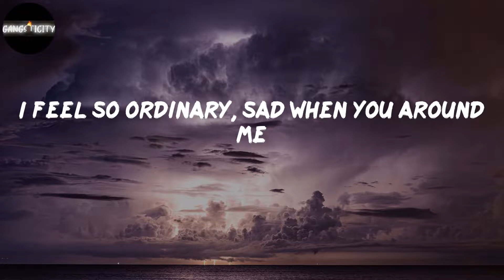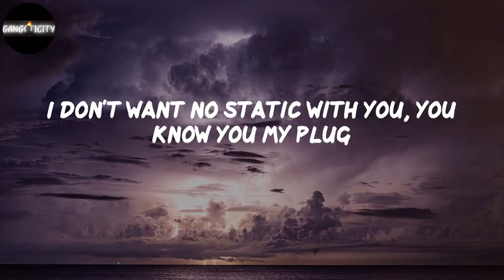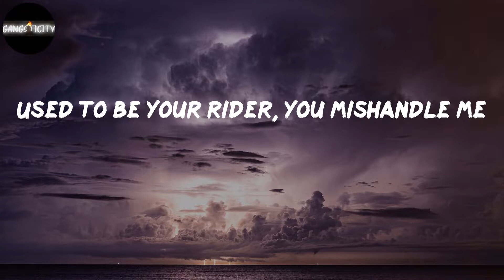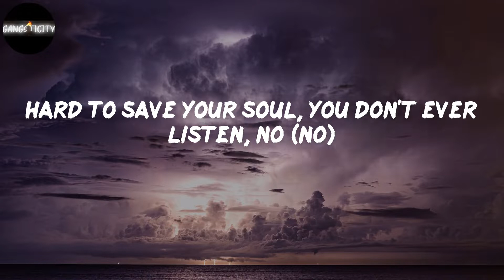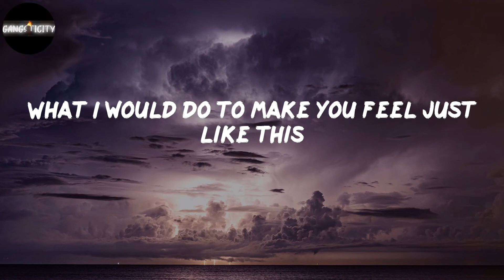SZA - I Hate U (Lyrics)